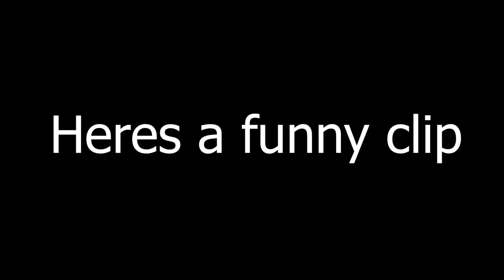Using FRIENDSHIP To MURDER EVERYONE..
ABOUT: KnightFall
Every April game development studio "LandFall" launches a silly little joke game.. Well today Blitz and I get serious. Using your magical horse to drift around corners at light speed and your insanely strong guns to mow down Knight after Knight all whilst escaping the cold lonely nights themselves, your quest is to get the elusive Red Rose and hopefully find happiness...